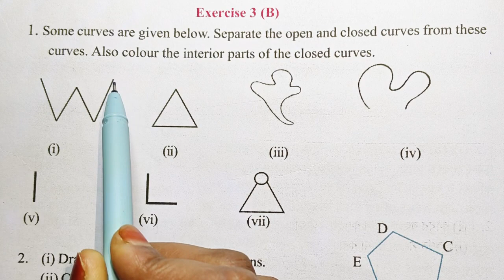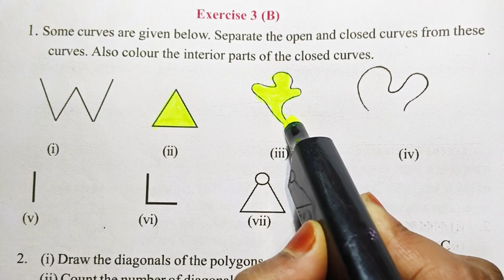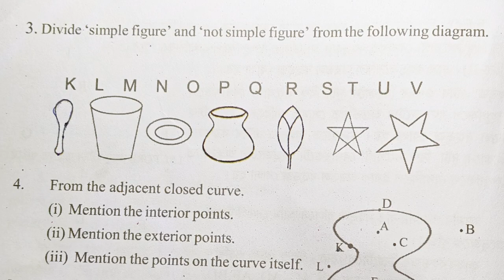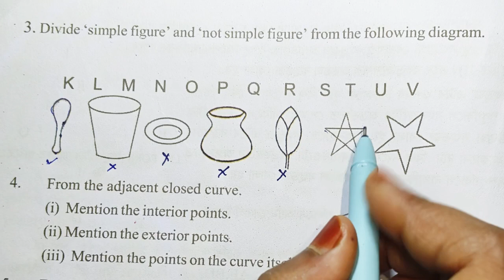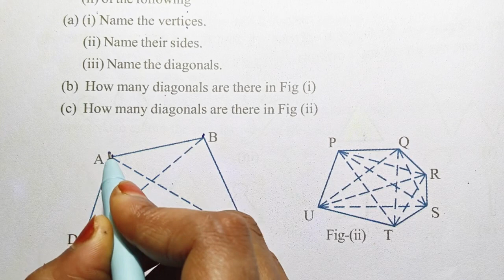Class 6 Maths chapter 3 Exercise 3(B)//Qn no 1,2,3,4,5 solution//SCERT//class 6 Mathematics গণিত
Class 6 Mathematics Lesson 3: Basic Geometrical Ideas
class 6 Exercise 3(B)
All questions answer 1,2,3,4,5
Class 6 Mathematics SCERT ASSAM
ষষ্ঠশ্রেণীৰ গণিত পাঠ 3: জ্যামিতিৰ মৌলিক ধাৰণাসমূহ
অনুশীলনী 3(B) সকলো প্ৰশ্নৰ উত্তৰ